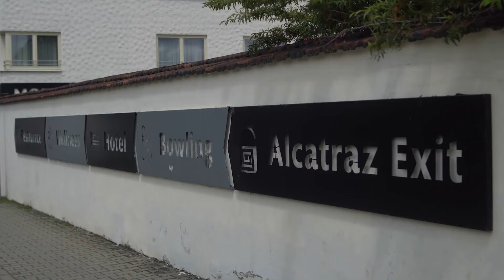Prodej bytu 2+kk v Horoměřicích, Praha-Západ.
Nabízíme k prodeji byt o dispozici 2+kk s balkonem, v ulici T. G. Masaryka, Horoměřice. Byt se nachází ve čtvrtém patře novostavby z roku 2018 a je součástí projektu Velká Brána.

Plocha bytu je 60,3 m2 plus balkon 7,2 m2.. V ceně bytu je sklep a venkovní stání. Dispozici bytu tvoří prostorný obývací pokoj s kuchyňským koutem, ložnice, koupelna s wc, předsíň. Byt je vybaven kuchyňskou linkou včetně spotřebičů (myčka, varná deska, digestoř, elektrická trouba, mikrovlnná trouba). Velkou výhodou je energetická náročnost budovy B, která je velmi úsporná. Jižní a jiho-zapadni směr oken v bytě zaručuje nejlepší využití denního světla.

Horoměřice jsou skvělým místem pro bydleni, pro ty, co chtějí žít blízko Prahy a přesto v zeleni a klidu.

Hned před areálem je autobusová zastávka. Každou čtvrt hodinu odsud odjíždějí autobusy do metra Bořislavka, kam dojedete za pouhých 15 minut.

V obci je veškerá občanská vybavenost, jako lékárna, pošta, knihovna, základní škola a několik mateřských škol. Nakupovat můžete přímo v obci, která vás překvapí velkým množstvím obchodu včetně nového Lidlu. Pro větší nákup můžete jednoduše dojet do Outletu v Tuchoměřicích nebo obchodního centru Šestka.

Koupě bytu lze financovat hypotékou, s vyřízením které Vám rádi pomůžeme. V případě, že současně projeví zájem o koupi více vážných zájemců, si majitel vyhrazuje právo vybrat podle kvality předložené nabídky. Spolupráce s realitními makléři je vítána a podporována!